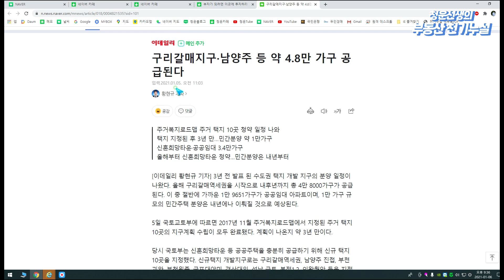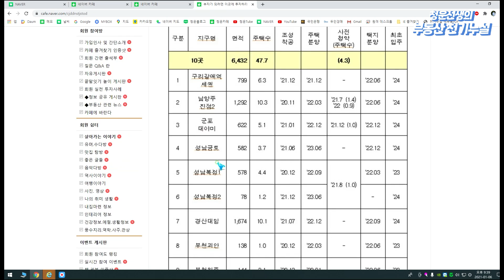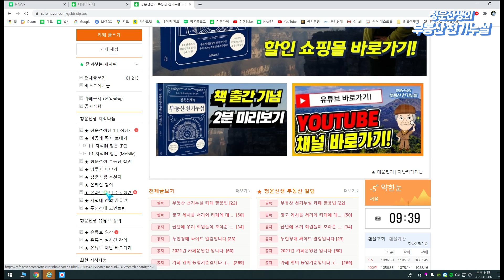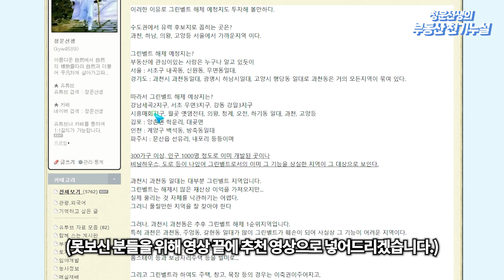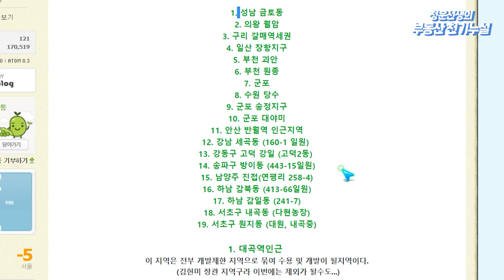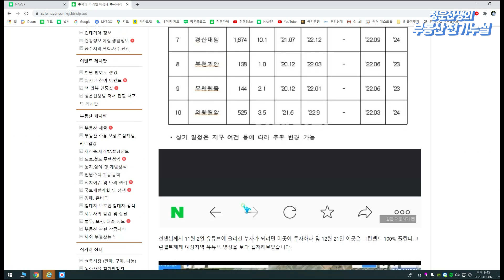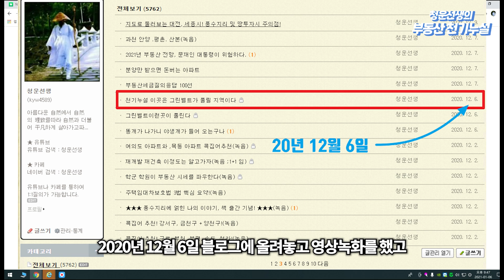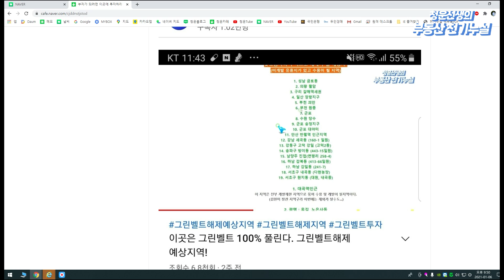2021년 개발지역 예상 적중! 내 영상을 보는 구독자가 돈벌 수 있는 이유?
2020년 11월 30일  1년여 간 심혈을 기울여 만든 저서가 출간되었습니다.
이 책은 풍수지리를 통한 모든 부동산, 경매에 관한 법률이 총망라되어 있습니다.
이 책의 수록된 100여개의 개발정보를 알고 있다면 당신도 부자가 됩니다.
아래 구매처 링크가 있습니다.

80년대부터 풍수지리를 연재하며, 수많은 미래의 부동산의 변화를 예상적중 해왔습니다.
역사와 풍수지리를 바탕으로 부동산 투자지를 추천해드리며,
경매는 특수물건과 진행중인 물건 위주로 강의합니다.

영상은 주3회 업로드됩니다. (월,수,금 오전 8시)
매주 일요일 저녁 8시30분 현재진행중인 경매 물건 추천 및 분석
실시간 방송을 합니다.

질문은 영상의 댓글 혹은 네이버 카페에서 질문이 가능합니다.